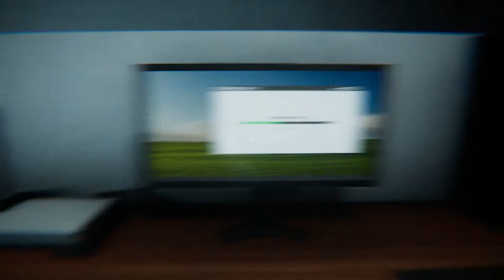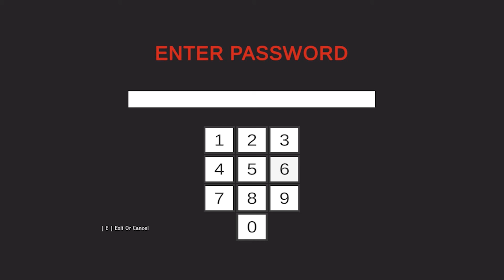Red Girl - Nightmare Shift